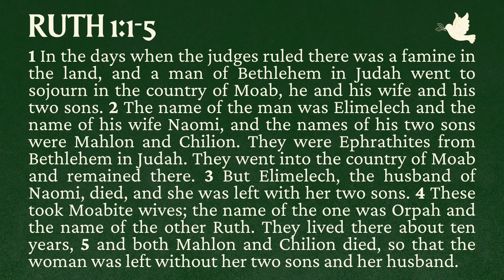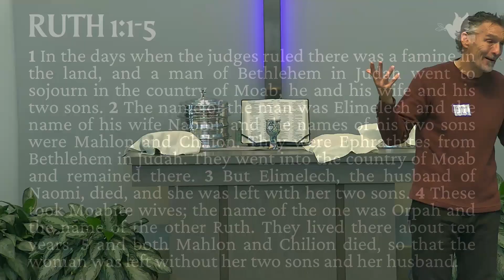Hope in the Midst of Despair | Ruth 1:1-5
 The Bible is not a “history book”. It is a book that contains history. But…
o Its ultimate purpose is to tell the story of God’s plan to save the world. Jesus!
 All throughout the Old Testament, we find “easter eggs” pointing to Jesus.
• The Book of Ruth is filled with them!

 No other book in the Bible starts out quite so “dark” as the Book of Ruth:
o Famine, death and uncertainty about the future abound.

 Definition of an “easter egg” in this context:
o A hidden clue that gives us a glimpse into what the future holds.
 Our passage today has a not-so-hidden clue pointing us to Jesus:
• Ruth 1:1- In the days when Judges ruled there was a famine in the land, and a man of Bethlehem in Judea, went to live the land of Moab.
o From the little town of Bethlehem would come the Savior of the world… Jesus!

 Naomi was faced with much uncertainty, but she knew a few things:
o She knew God was still on the throne and that He was still in control, even if it felt like everything was out of control!
 And she knew that God had a plan. Why? Because He said so!
• What will you choose when faced with the uncertainties of life?!

Message: Hope in the Midst of Despair

Scripture: Ruth 1:1-5